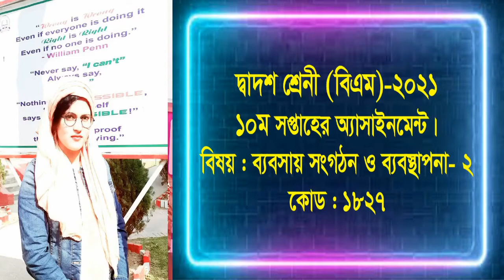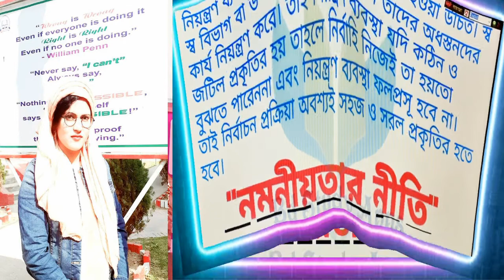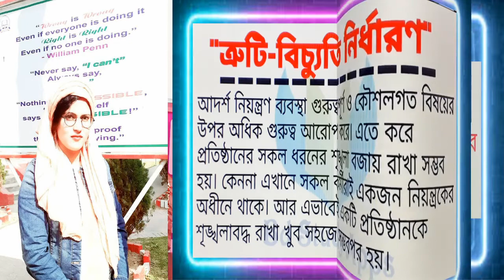Business Organization and Management- 2, Class- Twelve (BM), 10th week Assignment- 2021.